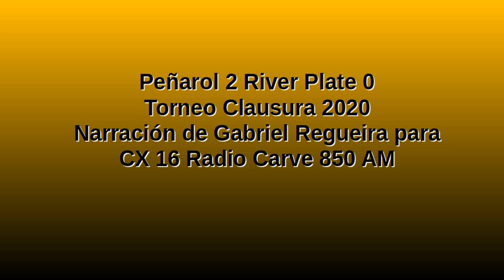Peñarol 2 River Plate 0 - Clausura 2020 (por Gabriel Regueira)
Los goles del partido, por Gabriel Regueira para CX 16 Radio Carve 850 AM.